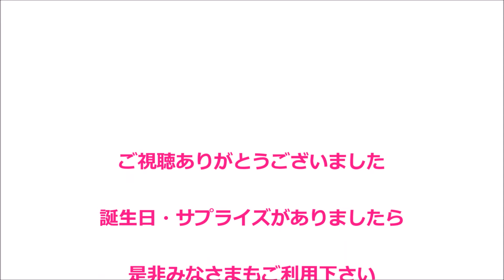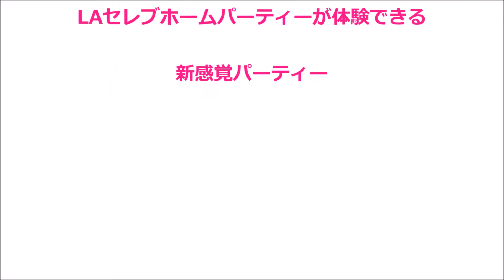最高星5つの海外㊙ドッキリ企画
新企画　最高星5つの㊙ドッキリ
海外で大ブレイクドッキリ企画

バルーンを大量に集めて㊙㊙したらどうなるのか？
日本初上陸ポップアートスナップを検証してみた

ドッキリ企画海外からの贈り物